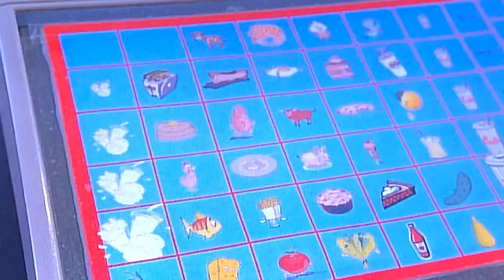Malcolm in the Middle - Circus Burger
Circus Burger